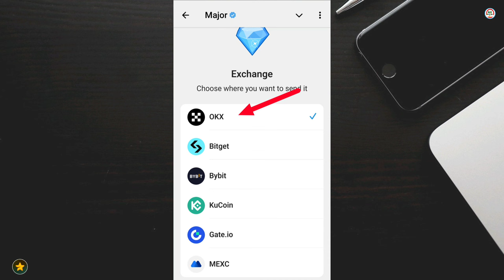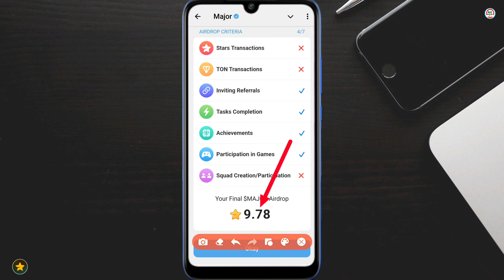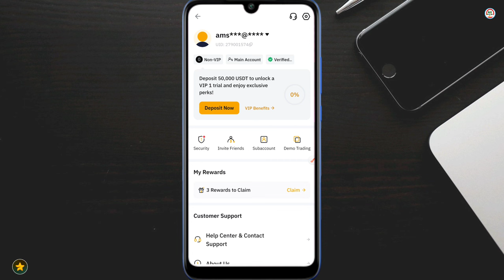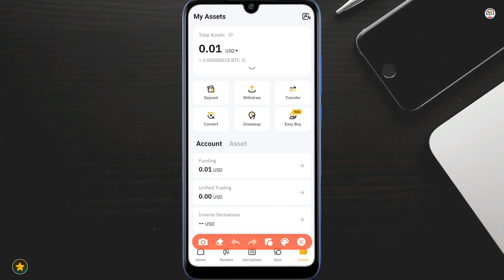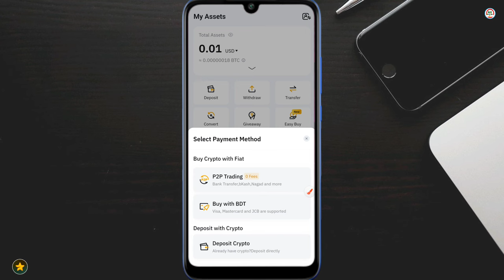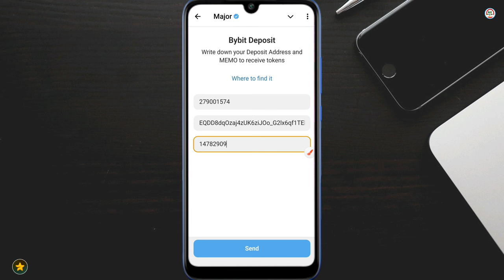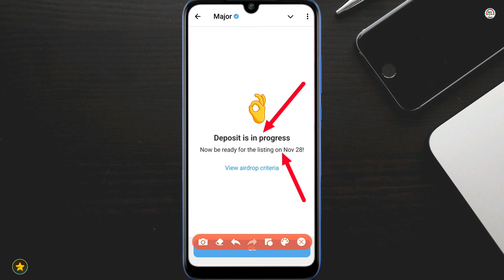Major token withdraw করুন | Major token withdraw bybit | Major token claim | Major token withdrawal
major
major airdrop
major listing date
major dalim
major update
major airdrop